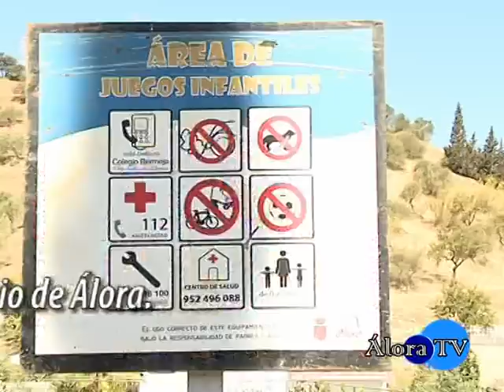Finalizado los trabajos de Jardinería en el Parque Infantil de Bermejo